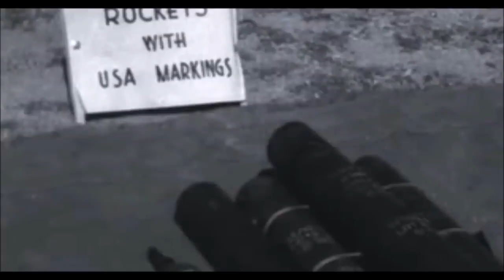Prelude to Indo Pak War 1965 I Indian Army I War of 1965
Aug 1965 ,Then Prime Minister Lal Bahadur Shastri warned Pakistan of retaliation if it did not end its infiltration in Kashmir.